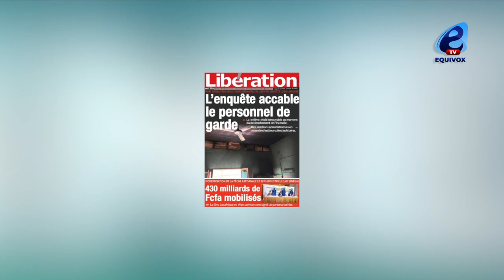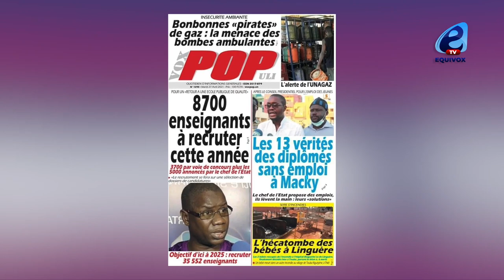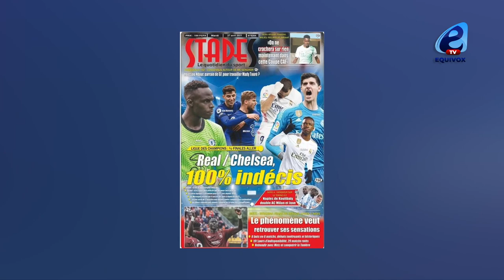Incendie à Linguère : le Directeur de l'hôpital sévèrement sanctionné